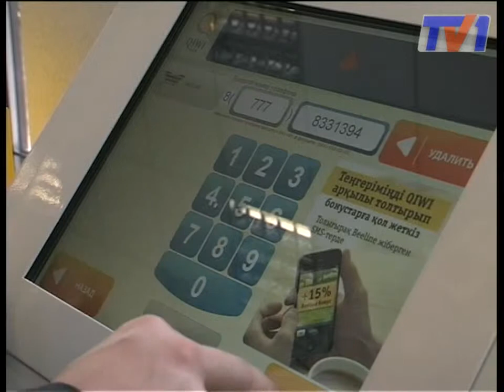Телефонные мошенники - "А ты любишь кино?"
Каждый мошенник рассчитывает на любопытство и невнимательность людей. Пользователи сотовой связи «КаР-Тел» подверглись атаке мошенников.